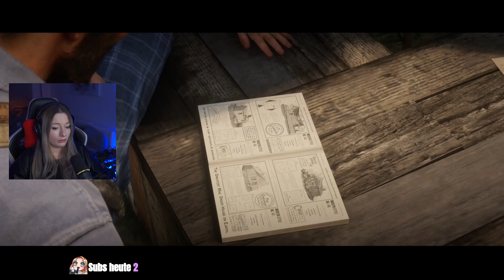Ein Haus für die Familie 🤠 Red Dead Redemption 2 #51